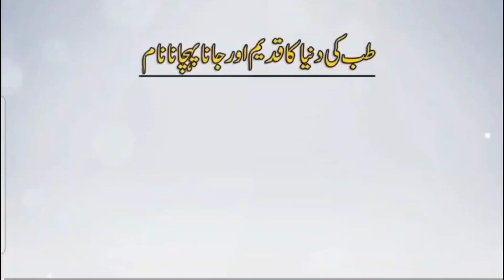SOLUTION OF FISTULA (HINDI_URDU)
Fistula Ka Best Treatment Kya Hai - Bhagandar Ka Ilaj - What Is Peri-Anal Fistula - Fistula Symptoms

A Peri-anal fistula (bhagandar) is a small tunnel that connects an infected gland inside the anus to an opening on the skin around the anus. Inside the anus are several glands that make fluid. They get blocked or clogged. When that happens, a bacteria buildup can create a swollen pocket of infected tissue and liquid and this causes perianal fistula.